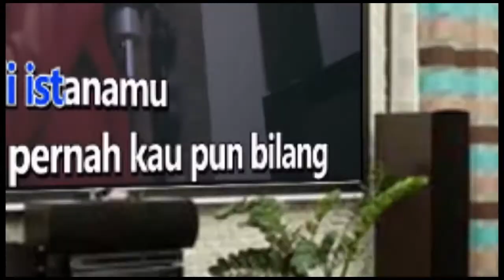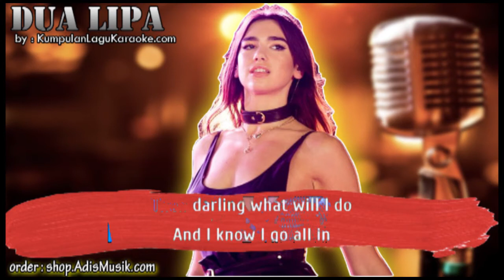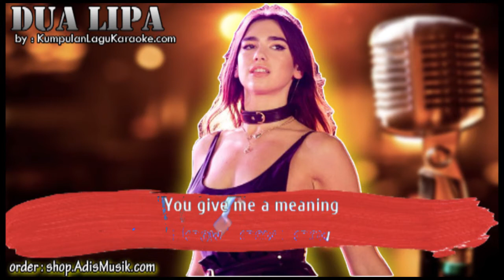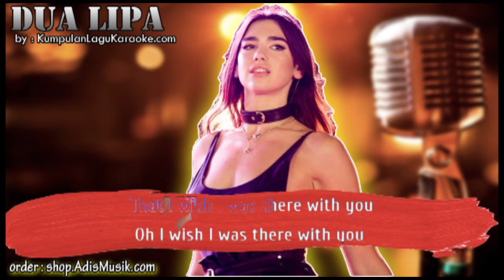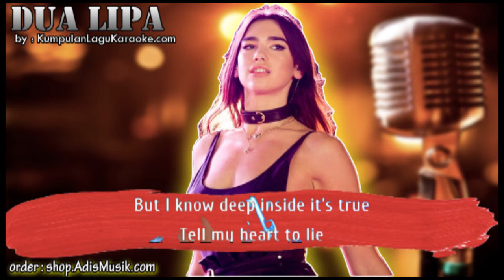HOMESICK - DUA LIPA Karaoke